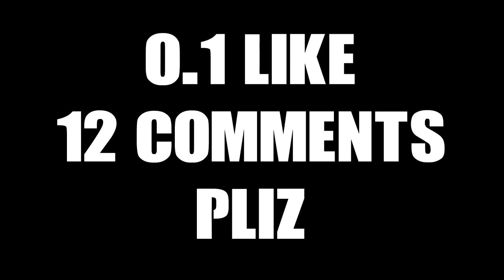🔥BEST SCAM FAIL SKIT EVER! - Pixel Worlds🔥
BEST SKIT EVAAAAA LEL! AHHAAHAHAHAAHAH

★ Main Pixel Worlds worlds: Jump | jeangang [Visit]